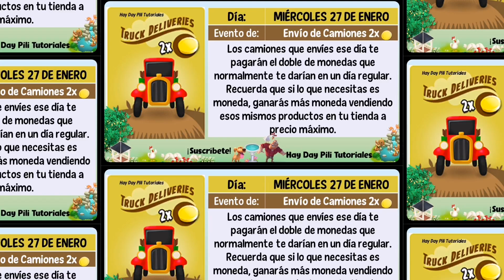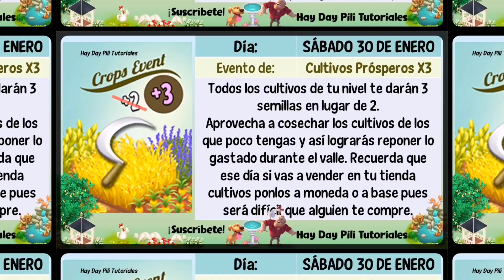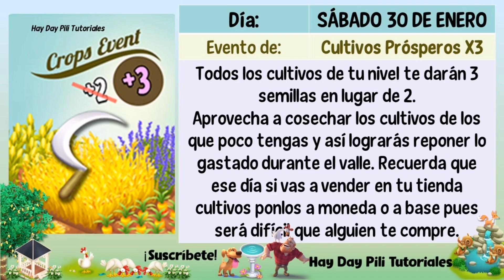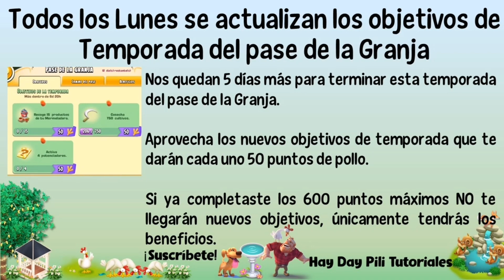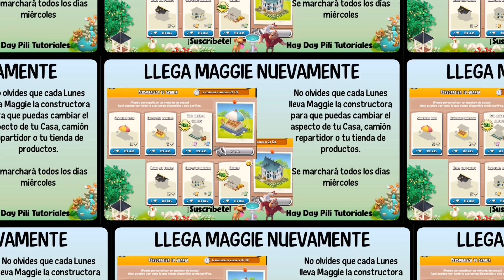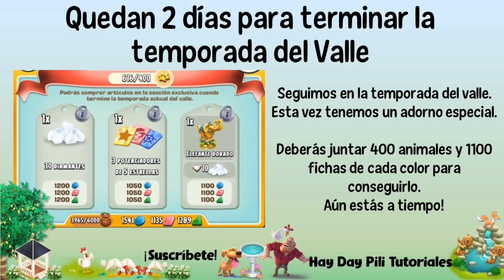Pili Noticias Hay Day - Toda la información de eventos, Derby y demás de la semana 5 de 2021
**PARA DONACIONES**

**SORTEOS**